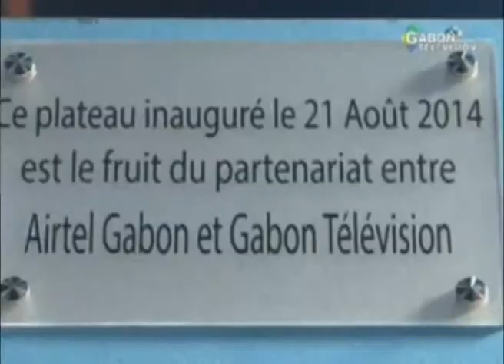cérémonie d'inauguration du nouveau plateau du journal de la télévision